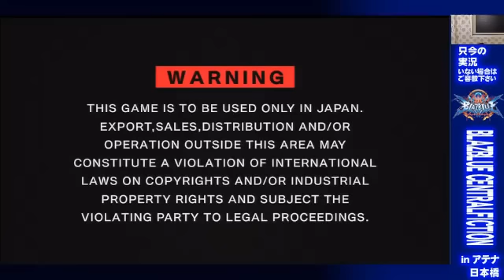BBCF 8/27/2016 Athena Nipponbashi Toushinsai Area Final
[Gan Balance de dance]
Kinji (Carl) & Matoi (Kokonoe)
VS
[Fate/GO]
Sodeika (Carl) & Gouda (Izanami)
-Kinji (Carl) VS Sodeika (Carl)
-Kinji (Carl) VS Gouda (Izanami)

[Yuki Terumi]
J Anson (Hazama) & Yukyan (Nine)
vS
[Fate/GO]
-J Anson (Hazama) VS Gouda (Izanami)
-J Anson (Hazama) VS Sodeika (Carl)
-Yukyan (Nine) VS Sodeika (Carl)

VS
[Yuki Terumi]
-Kinji (Carl) VS J Anson (Hazama)
-Matoi (Kokonoe) VS J Anson (Hazama)

[Torisugari]
Itou Sae (Carl) & azuki nagarei (Lambda)
VS
[Nande Ore dake?]
Accel (Nine)
-Azuki Nagarei (Lambda) VS Accel (Nine)
-Itou Sae (Carl) VS Accel (Nine)

[Golbez]
Fenrich (Jin) & Iwashi (Ragna)
VS
[Torisugari]
-Fenrich (Jin) VS azuki nagarei (Lambda)
-Fenrich (Jin) VS Itou Sae (Carl)
-Iwashi (Ragna) VS Itou Sae (Carl)

[Golbez]
VS
[Nande Ore dake?]
Accel (Nine)
-Iwashi (Ragna) VS Accel (Nine)

Similar to the Akihabara qualifier the 3 teams in this block are all 1-1 so they had a 3 way match between the captains of the teams.
Accel X Itou Sae X Fenrich
Accel Nine Loses to Itou Sae Carl
Accel Nine Loses to Fenrich Jin
Fenrich Jin Beats Itou Sae Carl
Fenrich is 2-0
Itou is 1-1
Accel is 0-2
Fenrich goes on to face the winner of the other block in the finals (Anson's team).

FINALS
[Yuki Terumi]
vS
[Golbez]
-J Anson (Hazama) VS Fenrich (Jin)
-Yukyan (Nine) VS Fenrich (Jin)